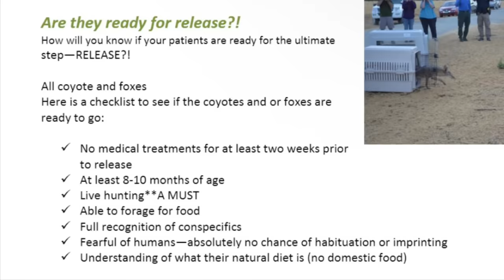Big Ounce Tries the Grimace Shake… (dies)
H…he did it u guys… he drank the whole thing 😳